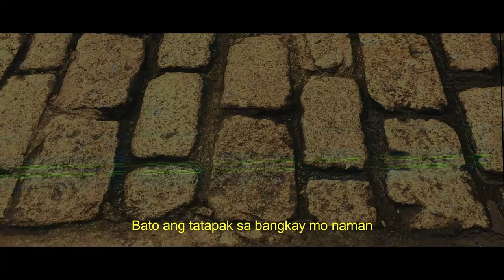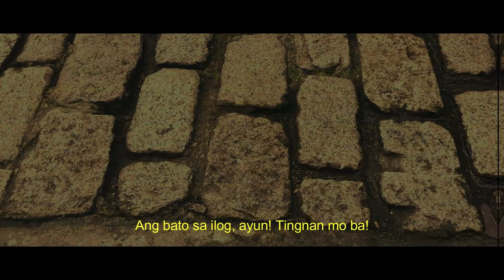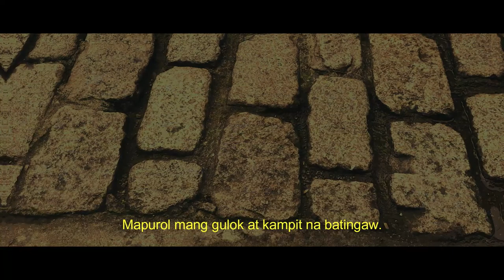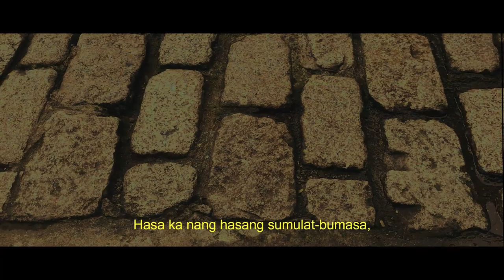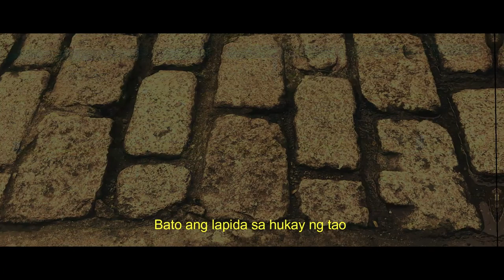Ang Bato (Jose Corazon De Jesus) | Dominick Silverio